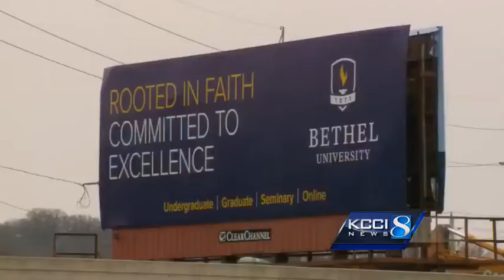Council bans new billboards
The Des Moines City Council voted unanimously Monday to ban new billboards in the city until late June when new rules will be decided upon.